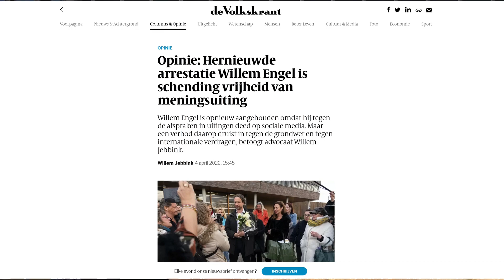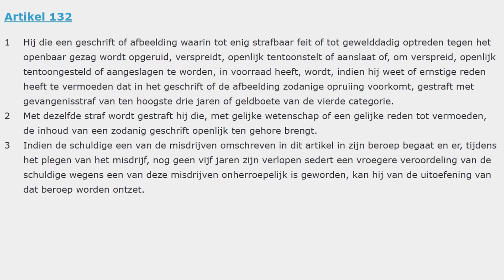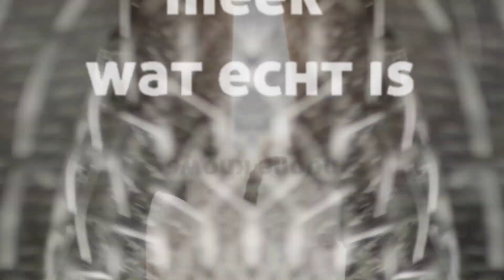de vrijheid van meningsuiting - Willem Engel voor de tweede keer uit de gevangenis, interview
Op woensdag 5 april kwam Willem Engel vrij, nadat hij zondag voor de tweede keer van de straat was geplukt om te worden opgesloten; hij zou schorsende voorwaarden hebben geschonden. Vorige week kwam hij voor het eerst vrij met voorwaarde: “De verdachte zal zich onthouden van uitingen op social media.”.

Engel tekende beroep aan tegen die voorwaarde en was daags na zijn vrijlating te zien in café Weltschmerz in een interview dat ook werd uitgezonden via Viruswaarheid, de stichting waar hij voorzitter is. Zijn dat overtredingen van die voorwaarde of mocht die voorwaarde niet gesteld worden?

Op 5 april oordeelde de meervoudige raadskamer dat Willem vrijgelaten zou worden en die voorwaarde over social media zou vervallen. In dit interview dat we ‘s avonds 5 april opnemen in de studio van Willem in Rotterdam, doet hij verslag.